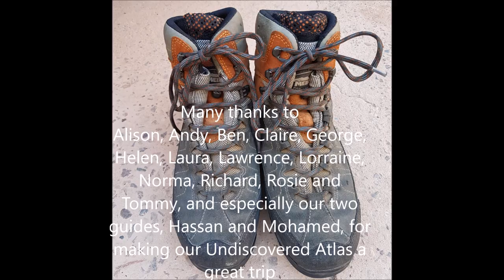Undiscovered Atlas, a walking & camping trip with Exodus to the Anti-Atlas Mountains, Morocco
A walking & camping trip with Exodus to the Anti-Atlas Mountains, Morocco, in October 2017